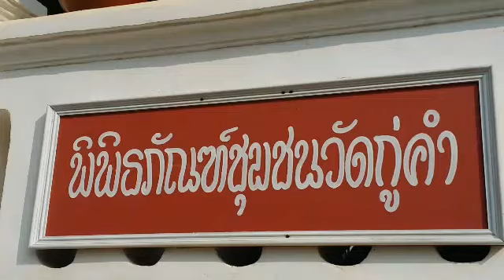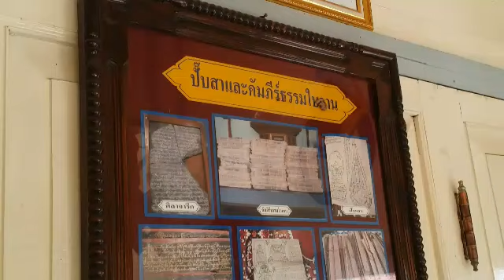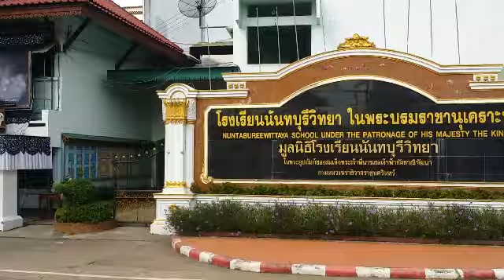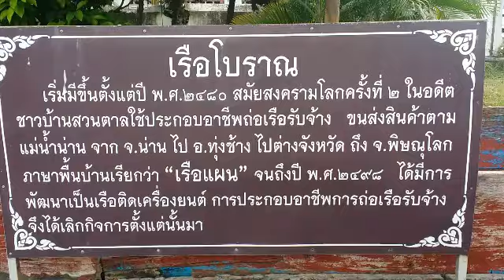นั่งรถรางชมเมืองเก่าน่าน สัมผัสธรรมชาติและวิถีชุมชน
• รถรางชมเมืองเก่าน่าน ลักษณะเป็นรถรางแบบโบราณขนาด 24 ที่นั่ง บริหารจัดการโดยเทศบาลเมืองน่าน เพื่อส่งเสริมการท่องเที่ยว สร้างความเพลิดเพลินสู่ความประทับใจแก่นักท่องเที่ยวและผู้มาเยือนจังหวัดน่าน ประชาชนมีส่วนร่วมในการบริหารจัดการและได้รับผลประโยชน์ในเส้นทางรถราง การให้บริการในแต่ละรอบจะมีผู้บรรยาย โดยเจ้าหน้าที่และอาสาสมัครนำเที่ยวประจำศูนย์บริการนักท่องเที่ยวเทศบาลเมืองน่าน ที่ผ่านการอบรมหลักสูตรมัคคุเทศก์ท้องถิ่น โดยจะพานักท่องเที่ยวชมและสัมผัสเมืองน่าน เมืองที่ได้ถูกขนานนามว่าเป็นเมืองเก่าที่มีชีวิต ใช้เวลาในเส้นทางรถราง 45-60 นาที ในการท่องเที่ยวชมโบราณสถานโบราณวัตถุ สัมผัสวิถีชีวิตที่เรียบง่ายของชาวเมืองน่าน ชมและซื้อสินค้าหรือผลิตภัณฑ์จากภูมิปัญญา เรียนรู้ประเพณี ศิลปะ วัฒนธรรมท้องถิ่น เยี่ยมชมพิพิธภัณฑ์ชุมชน เรียนรู้การบริหารการจัดการแหล่งท่องเที่ยวโดยชุมชน เพลิดเพลินและสัมผัสบรรยากาศริมฝั่งแม่น้ำน่าน

• เส้นทางรถราง
เส้นทางที่ 1 : ชมเมืองเก่าน่าน สัมผัสวิถีชุมชน เริ่มต้น – สิ้นที่สุดที่นี่ จุดแวะพัก 1. วัดมหาโพธิ์ (10 นาที) และ 2. วัดน้ำล้อม (10 นาที)
เส้นทางที่ 2: ชมเมืองเก่าน่าน สัมผัสวิถีชุมชน เริ่มต้น – สิ้นสุดที่นี่ จุดแวะพัก 1. วัดสวนตาล (10 นาที) และ 2. พิพิธภัณฑ์ชุมชน (10 นาที)
เส้นทางที่ 3 : ชมเมืองเก่าน่าน สัมผัสวิถีชุมชน เริ่มต้น – สิ้นสุดที่นี่ จุดแวะพัก 1.วัดสวนตาล (10 นาที ) และ 2. วัดดอนแก้ว (10 นาที)
หมายเหตุ : จุดจอดและเส้นทางอาจมีการเปลี่ยนแปลงตามความเหมาะสม

• กำหนดวันและเวลาให้บริการรถรางชมเมืองน่าน
รอบปกติ (จำหน่ายบัตร)
วันจันทร์ – วันศุกร์ ให้บริการวันละ 1 รอบ เวลา 15.30 น. (จำนวนนักท่องเที่ยวแต่ละรอบอย่างน้อย 5 คนขึ้นไป)
วันเสาร์ - อาทิตย์ ให้บริการ 2 รอบ เวลา 10.30 น. และ เวลา 15.30 น. (จำนวนนักท่องเที่ยวแต่ละรอบอย่างน้อย 5 คนขึ้นไป)
วันหยุดนักขัตฤกษ์/วันหยุดยาวติดต่อกัน ให้บริการ 2 รอบ เวลา 10.30 น. และ เวลา 15.30 น. และจะเพิ่มรอบให้บริการโดยพิจารณาจากจำนวนความต้องการของนักท่องเที่ยว

• อัตราค่าบริการ
ประชาชนทั่วไปทั้งชาวไทยและชาวต่างชาติ ราคา 30 บาท/คน
เด็ก (ต่ำกว่า 14ปี) และผู้สูงวัย (60 ปีขึ้นไป) ราคา 15 บาท/คน
รอบพิเศษ (เหมาบริการ)
นอกเหนือจากรอบปกติ นักท่องเที่ยวสามารถแจ้งความประสงค์ล่วงหน้า เหมาบริการรอบรถรางที่ศูนย์บริการนักท่องเที่ยว นอกเหนือจากเวลาที่กำหนดในรอบปกติ
อัตราค่าบริการ ราคารอบละ 500 บาท

• จุดบริการ/เริ่มต้น/สิ้นสุด
เพื่อความเป็นระเบียบ รวดเร็ว ทันเวลา ประทับใจทั้งผู้ให้และผู้รับบริการ เทศบาลเมืองน่านได้จัดบริการรถรางนำเที่ยว สำหรับนักท่องเที่ยวและผู้มาเยือนจังหวัดน่าน โดยกำหนดจุดเริ่มต้นและสิ้นสุด ณ ศูนย์บริการนักท่องเที่ยว ถนนผากอง อำเภอเมือง จังหวัดน่าน ติดต่อ โทรศัพท์ 054 – 751 169 ทุกวัน